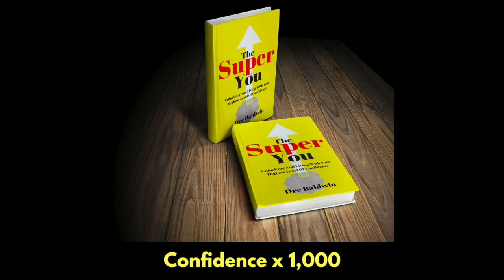Stop Trying To Convince People | Dre Baldwin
The Work On Your Game topics: Mental Toughness, Confidence, Discipline, Personal Initiative, Basketball and Business.

Dre Baldwin is the world's only Work On Your Game expert. A 9-year professional basketball player, Dre teaches Mental Toughness, Self-Confidence and Self-Discipline to athletes, entrepreneurs and business professionals.

Dre’s past clients include Nike, TLC, the NBA, Finish Line, Wendy's, Gatorade, Buick, Wilson Sports, and STASH Investments.

Dre has been blogging since 2005 and started publishing to YouTube in 2006. He has over 7,000 videos published, with daily content going out to his 130,000+ subscribers and being viewed over 41 million times.

Dre speaks, coaches and consults business professionals on mental toughness, confidence and discipline. He has given 4 TED Talks, published 14 books. Dre's Work On Your Game Podcast is ranked in iTunes Top 200 Education broadcasts. A Philadelphia native and Penn State alum, Dre lives in Miami.